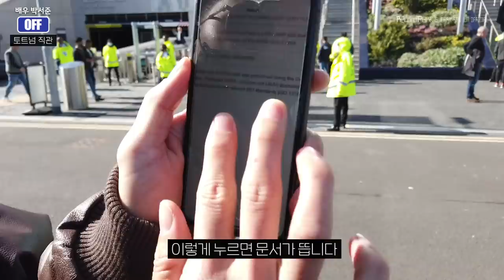[Track 45] 박서준 출근길 최초공개! 런던 ON&OFF / Park Seo Jun in London vlog 2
출퇴근하는 박서준의 평일 아침 엿보기!
그리고 주말에는 경기장으로!
평범하고도 특별한 일상을 보내는
박서준의 ON & OFF!

박서준의 일상기록 45